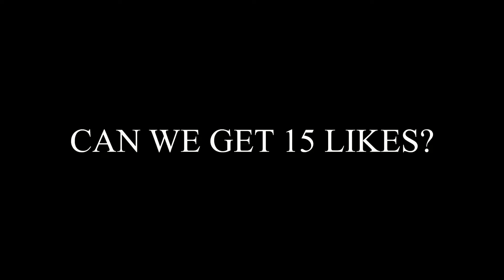WAKE UP IN THE SKY 🛏 | Highlights #28